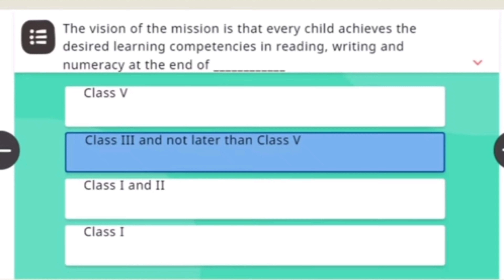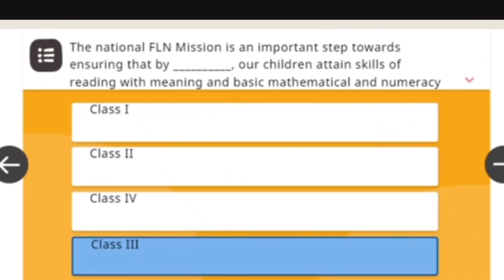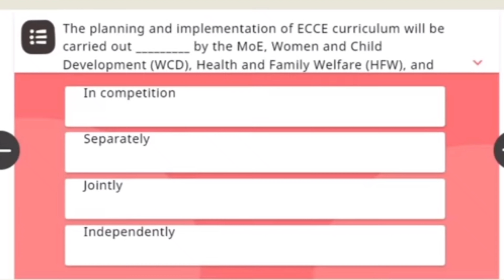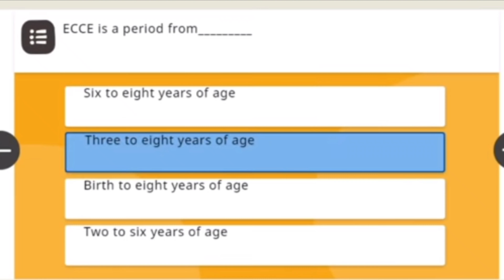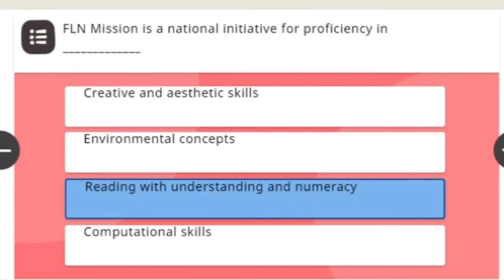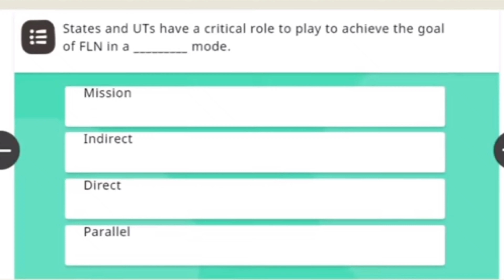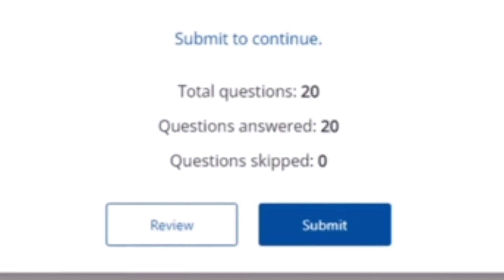Nishtha 3.0 ||module -1||FLN_Introduction to FLN mission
NISHTHA 3.0 COURSE - 1
FLN_Introduction to FLN mission
FLN_Introduction to FLN mission answer key
diksha training
nishtha training 3.0 course 1
diksha training
diksha training 3.0  course-1
Nistha 3.0 Course 1 Quiz Answers In English
Nistha 3.0 Course 1 Quiz Answers
Nistha 3.0 Course 1
Nistha 3.0
nistha 3.0 module 1answers in English
nistha 3.0 module 1 answers english
nistha 3.0 module 1 answer key
nistha 3.0 module 1 answers
nistha 3.0 module 1 quiz answers
diksha
nistha
 nishtha 3.0
course 1 answer key
_ + +---My other youtube channel:-